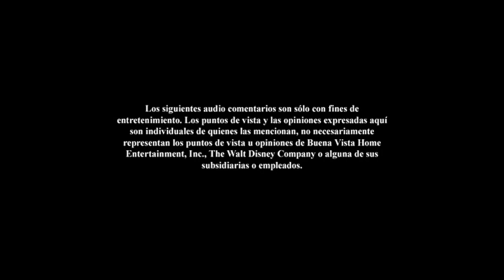Inicio DVD Los Hechiceros Regresan: Alex VS Alex 2013 (Argentina)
Le saque el trailer de La Sirenita por copyright de la canción